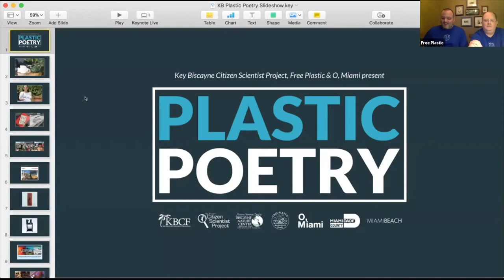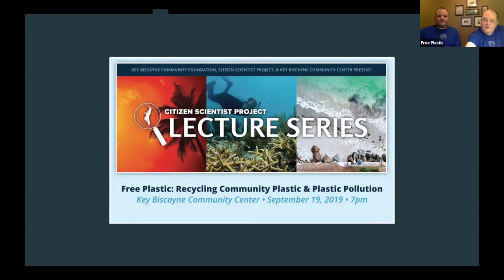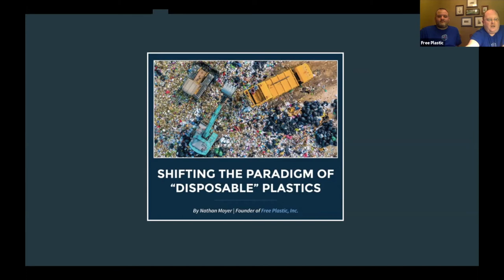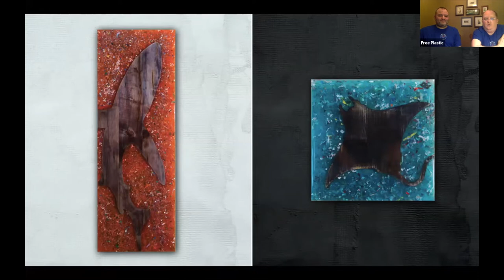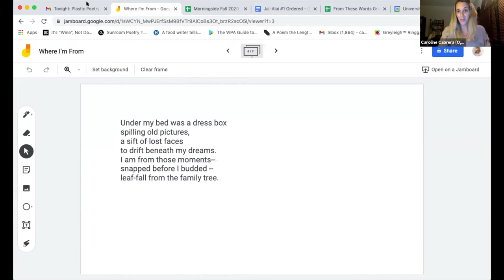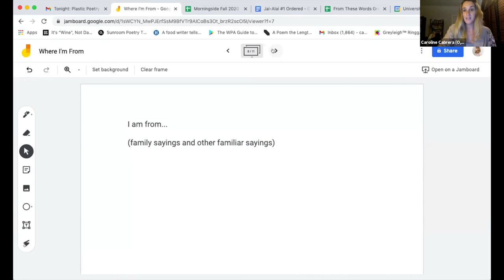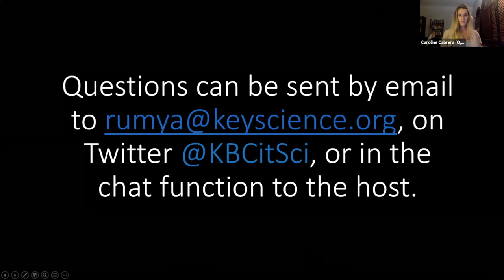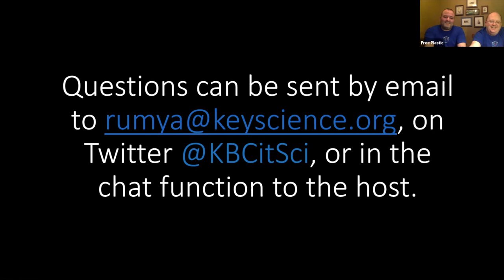FREE PLASTIC: Recycling Plastic into Poetry | N. Moyer, A. Paradela | Key Biscayne Citizen Science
Join us for February's Key Biscayne Citizen Scientist Project lecture, which was the first installment of a series of online workshops that mashes up recycling plastics, plastic pollution, beach cleanups, public art, and poetry!

Plastic Poetry is the latest project from Free Plastic & O, Miami Poetry Festival. Plastic Poetry combines a virtual workshop about recycling plastic with a poetry workshop from O, Miami. Also, you will be invited to an upcoming beach cleanup on Key Biscayne where the collected plastic pollution will be recycled in to 5 inch tall letters to create plastic poems to be installed on the facades of the Miami Dade County buildings.

This workshop was free and open to the public, and was held on Zoom.

Free Plastic is a nonprofit organization that farms plastic pollution from our local environment and upcycles it into usable objects and works of art. Plastic and plastic pollution are all around us, and Free Plastic harvests this powerful manufacturing material directly from the environment, then converts it into usable objects to cherish through the ages.